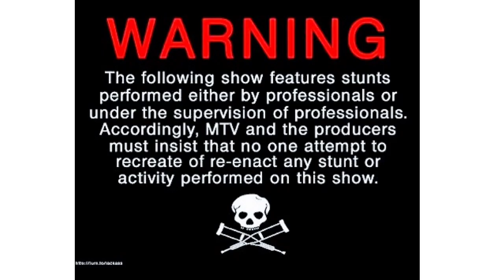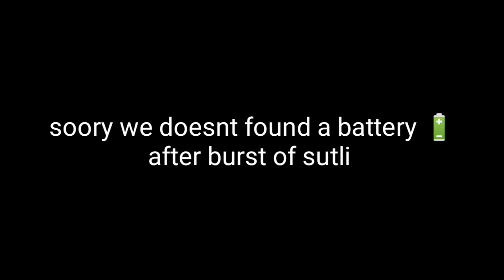Sutli vs mobile battery ||see the result 😲😲😲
This is the video of sutli with mobile battery sutli will burst with battery see the interesting video.